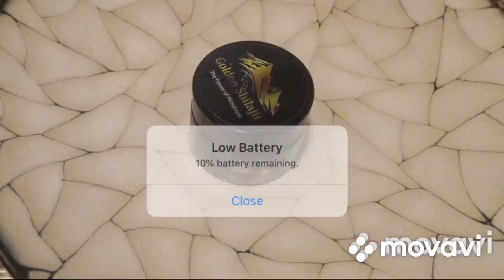الشيلاجيت shilajit معجزه الشفاء لن تصدق ماذا تفعل بالجسم فى صيام رمضان وفوائدها وبديلها(الموميان